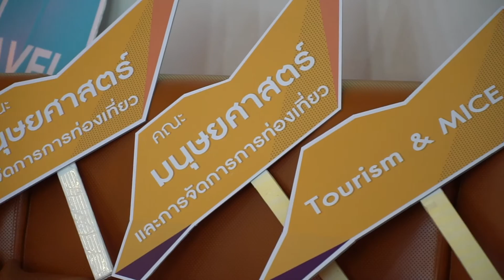OPEN HOUSE BU 2020 | คณะมนุษยศาสตร์และการจัดการการท่องเที่ยว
รักการท่องเที่ยว ชอบภาษาอังกฤษ มีใจบริการ อาชีพในฝันของน้องๆ หลายๆ คน อยู่ที่คณะนี้แล้ว กับ คณะมนุษยศาสตร์และการจัดการการท่องเที่ยว มหาวิทยาลัยกรุงเทพ สายงานบริการและภาษาต้องไม่พลาดเลย เพราะน้องๆ จะได้เรียนรู้ ด้วยการลงมือปฏิบัติจริง กับอุปกรณ์และสถานที่ที่ครบจบในที่เดียว เรียนภาษาอังกฤษให้เป๊ะกับเจ้าของภาษา จะมีสาขาและหลักสูตรอะไรบ้างนั้น เราไปพูดคุยกับอาจารย์และน้องๆ ที่สนใจอยากเรียนคณะนี้กันเลยค่ะ